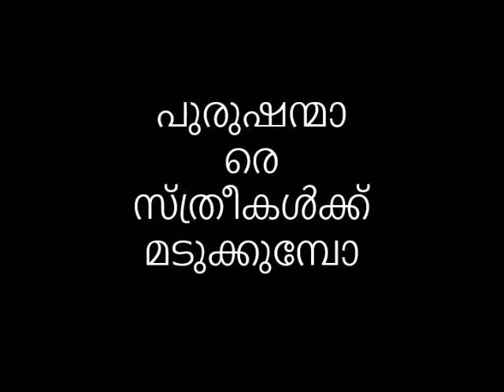പുരുഷന്മാരെ സ്ത്രീകൾക്ക് മടുക്കുമോ